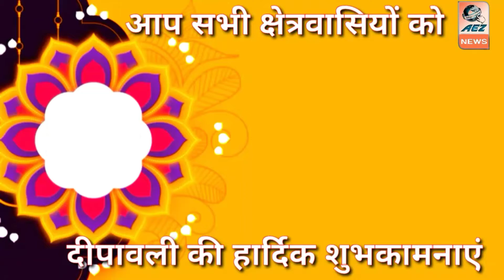ग्रामप्रधान की ओर से दीपावली की हार्दिक शुभकामनाएं